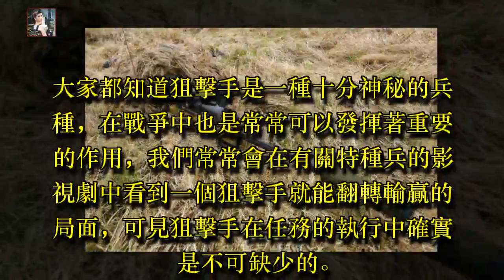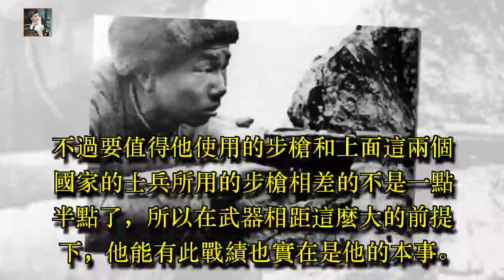世界最牛十大狙擊手，美國2人，俄羅斯4人，最後一位竟是中國的他